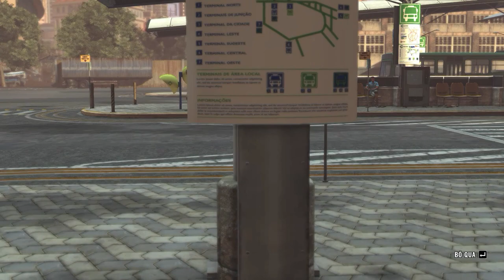MAX PAYNE 3 | Việt Hóa | Tập 10 - Lái xe hoặc bắn súng